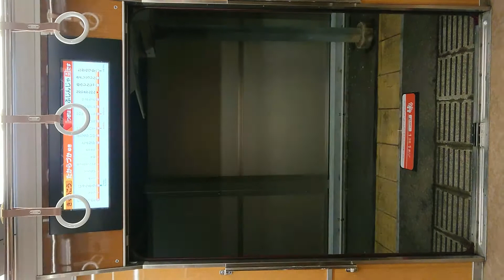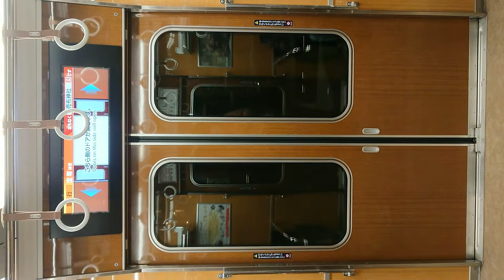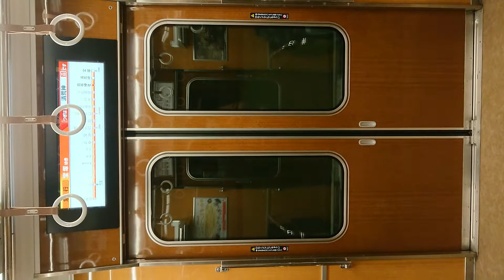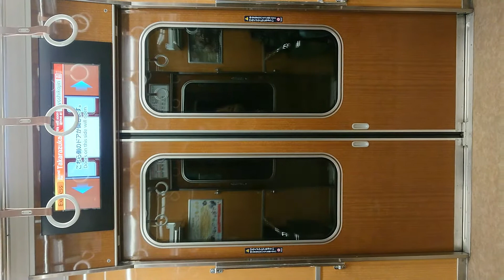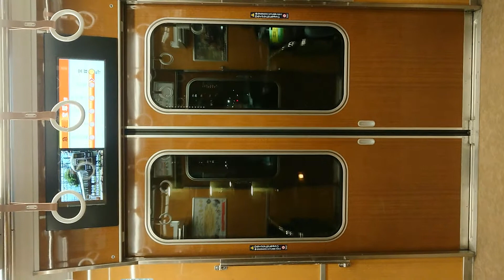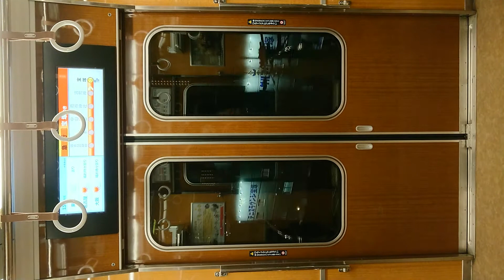阪急電車 宝塚線 扉 閉 開 閉 中山観音駅 売布神社駅 清荒神駅 宝塚駅